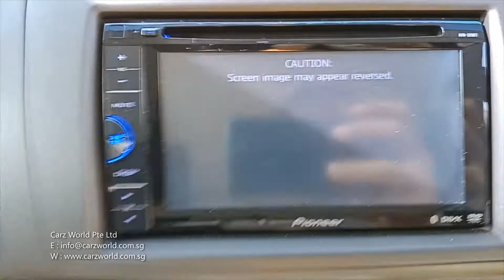SWIFT (MANUAL) SGV6799R